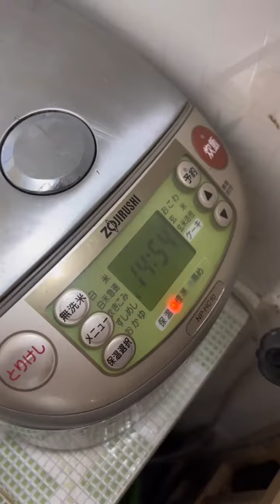Cơm nước tương ăn Cà Ri Ấn của Trung và Sen Đá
“Sen Đá” rủ rê bà chị hàng xóm đi chợ, xưng hô là chị hai & chị ruột, Trung làm món lạ cực ngon có nguồn góc từ Ấn Độ.

Clip Chia Sẻ Cuộc Sống Thường Nhật Của Vợ Chồng Sen Đá.
Tất cả nội dung trong video thuộc quyền sở hữu của Trung và Sen Đá.

© Bản quyền thuộc về Trung và Sen Đá
© Copyright by Trung và Sen Đá ☞ Do not Reup